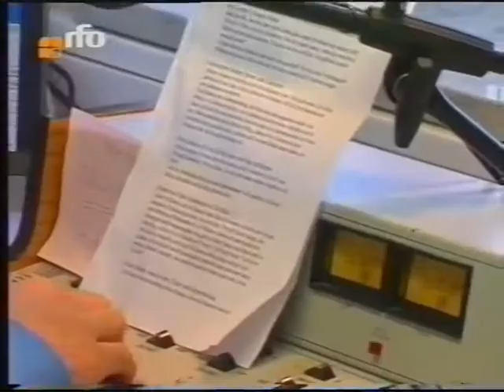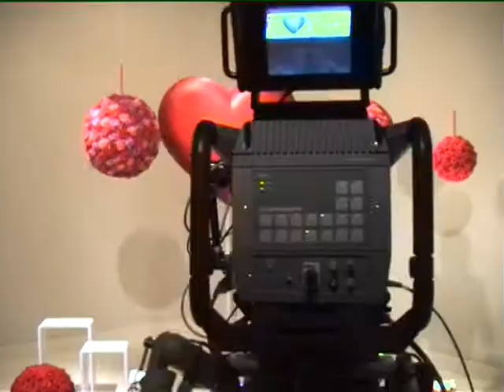Thomas Gierling - Showreel NEU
Das neue Showreel von Moderator Thomas Gierling.